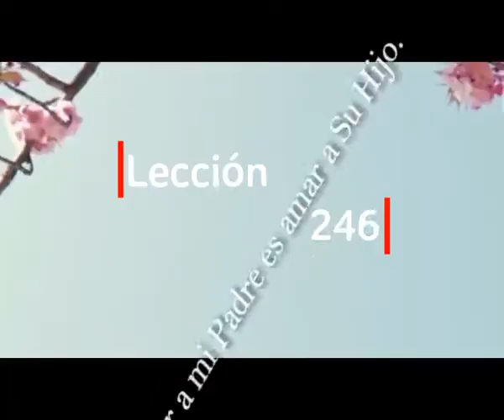Lección 246. Amar a mi Padre es amar a Su Hijo. Gabrielle Ríos